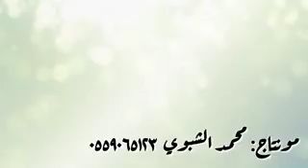شيلة مهداه للشيخ: طرجم بن سلامه ابن سعيدان || كلمات: حمود المكودر || أداء: صوت قحطان